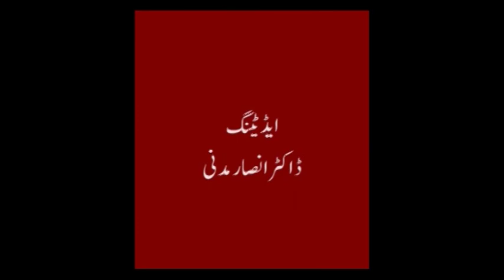DR ANSAR MADNI my beautiful nomal gilgit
بیاک میں بیٹھے ہوئے شخصیات کو عزت کی نگاہ سے دیکھنا اور ان کے بیان کردہ اصول و ضوابط کے تحت زندگی گزارنے کا عزم درحقیقت گلگت بلتستان کی تہذیب بھی ہے اور ثقافت بھی۔